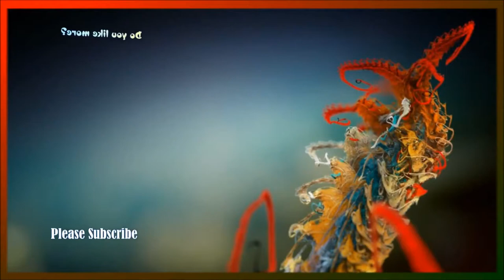Unbelievable Artwork of Jee Young Lee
Want to see some amazing, unbelievable and wonderful artwork of Jee Young Lee?
Please watch this video and enjoy! :)